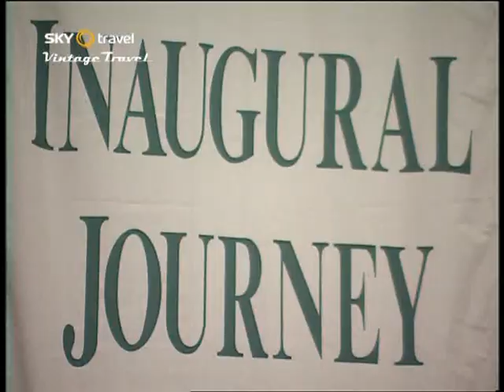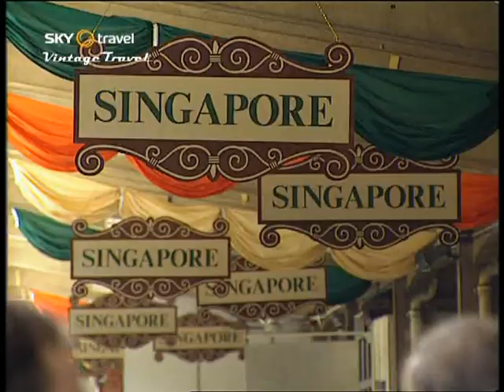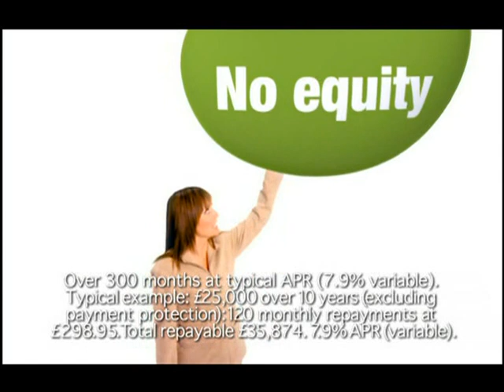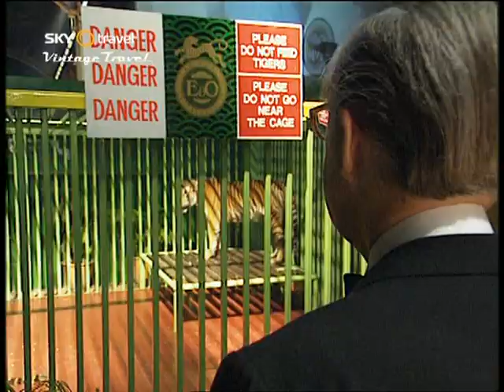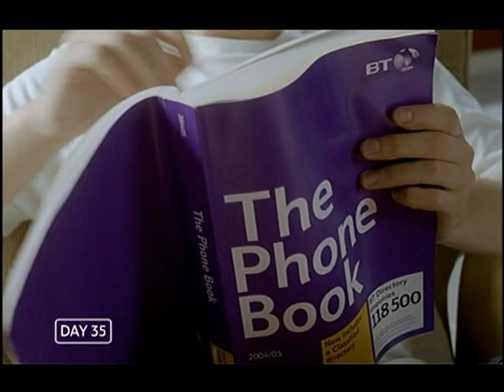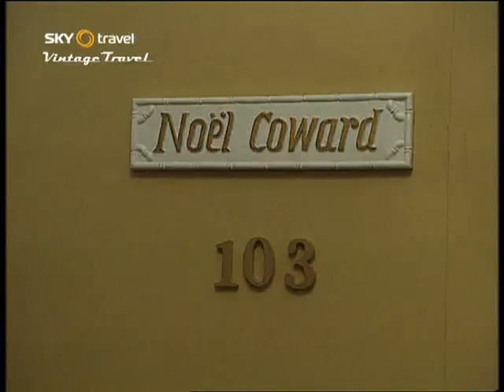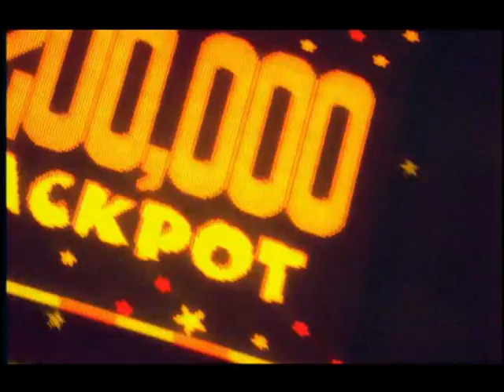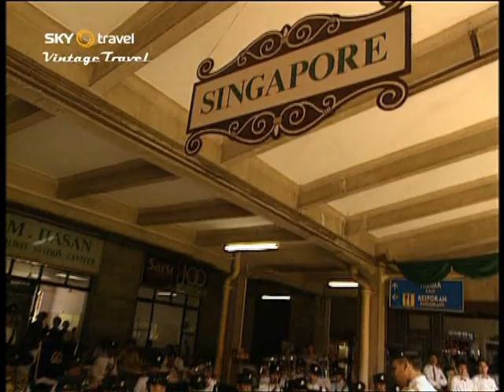Whickers World.mpg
Whickers World